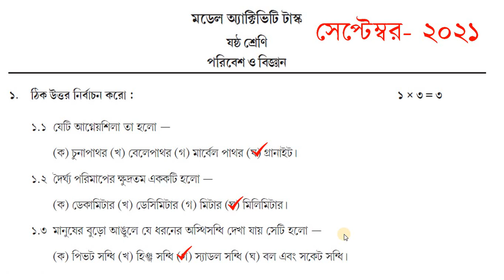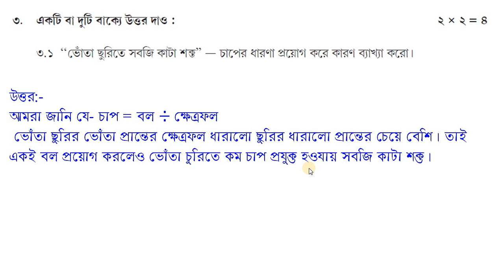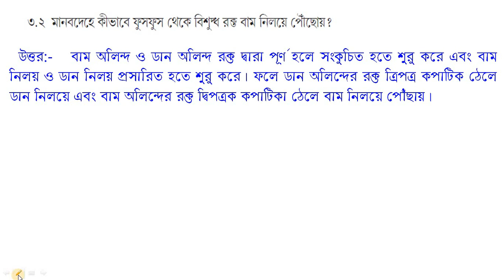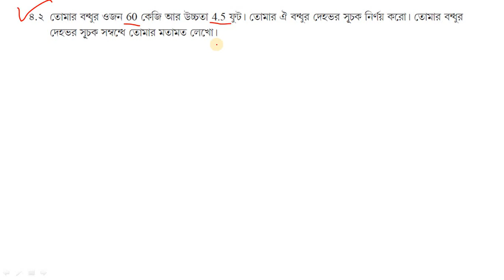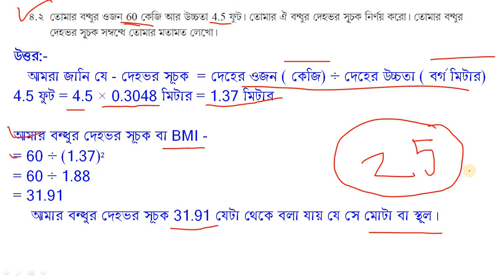Class VI পরিবেশ ও বিজ্ঞান | model activity task class 6 science part 6, 2021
Class VI পরিবেশ ও বিজ্ঞান | model activity task class 6 science part 6, 2021. The model activity task for class VI, Paribesh o bijyan/ Science, Part–6, given in the month of September 2021 (3rd Series) is being discussed here for the interest of the students. Thanking you,rkm,

7. Class- XI, Model Activity Task =
8. Class- XII Model Activity Task =